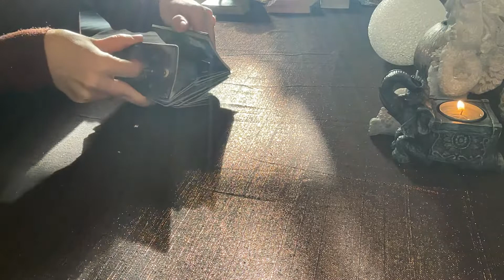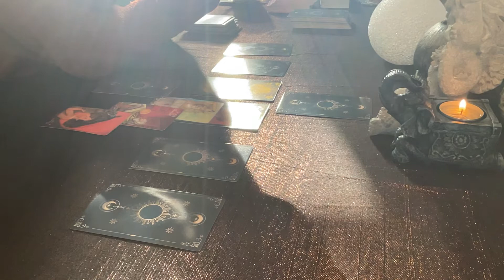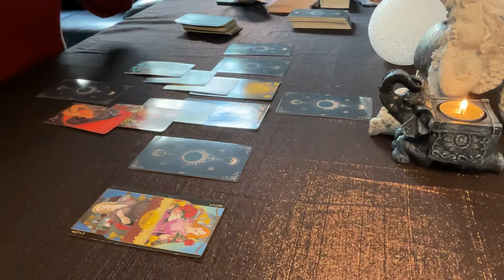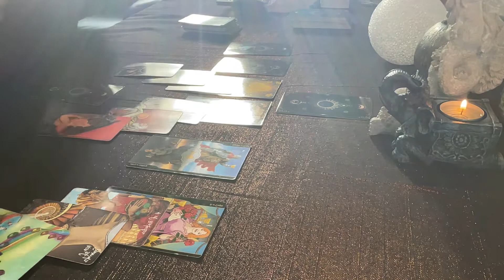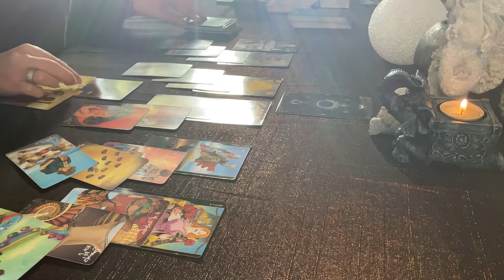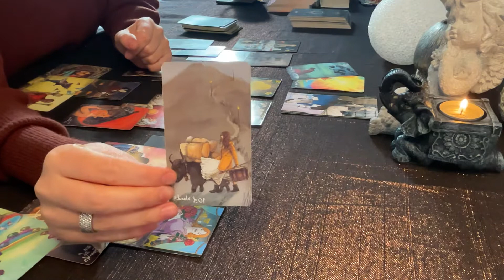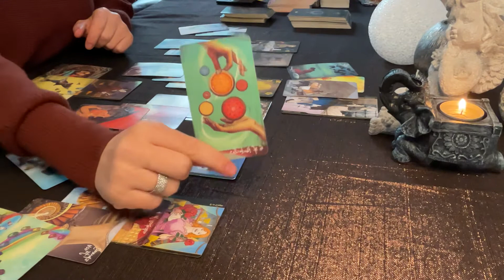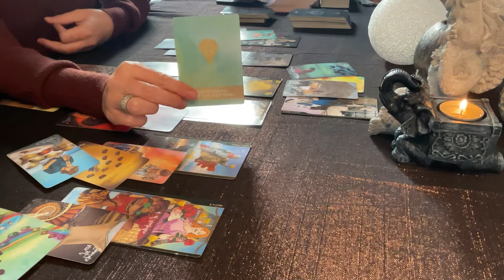Sagittarius ♐️ Seeking for Clarity? Listen to your messages Now!🔮 sagittarius tarot